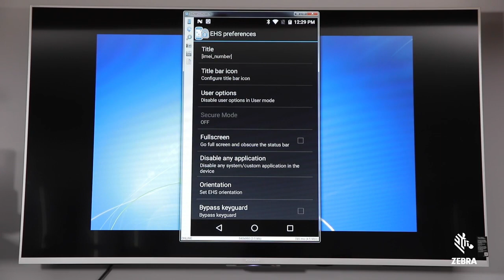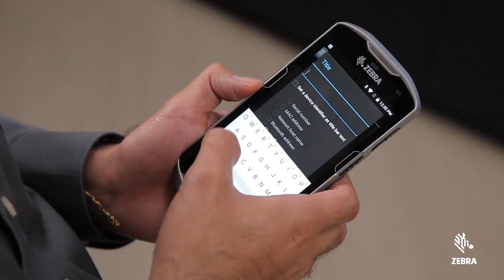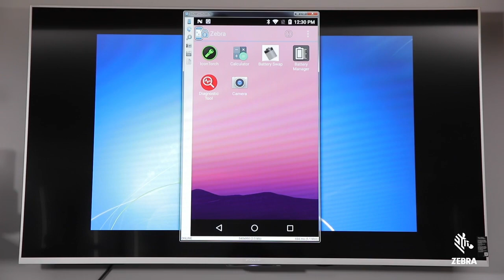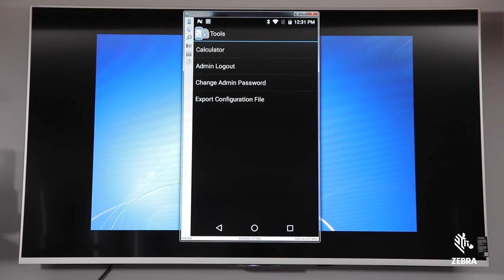Gestione Apps en su Dispositivo con Enterprise Home Screen | Mobility DNA (Español)| Zebra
Aprenda con Enrique Guillén cómo crear dispositivos para usos especiales y administrar la forma en que sus trabajadores utilizan las computadoras móviles Zebra Android. Para más información, visite